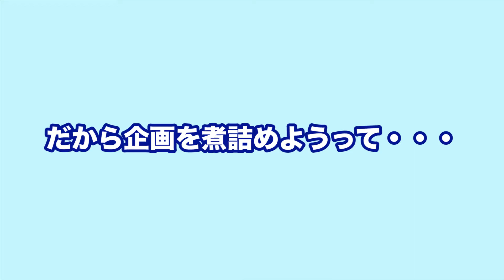飲み物トライアスロンw